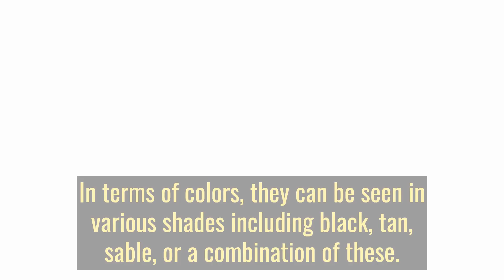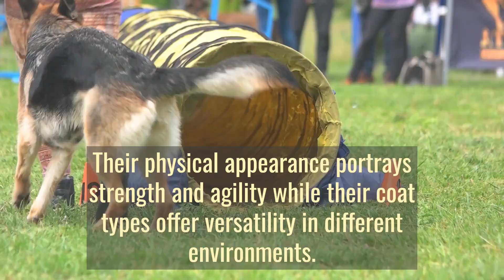Unveiling the Distinct Characteristics of Shepherd Dogs: Loyal Guardians and Companions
Embark on a journey of discovery as we delve into the distinct and remarkable characteristics of shepherd dogs. These loyal canines have been cherished companions and guardians for generations, known for their intelligence, loyalty, and versatility. In this enlightening exploration, we unravel the unique traits that set these magnificent dogs apart, making them cherished members of our families and trusted protectors.

At the heart of every shepherd dog lies an innate intelligence and sharp instincts. Their ability to assess situations quickly and make informed decisions has made them indispensable working partners throughout history. Whether herding livestock, assisting law enforcement, or serving as search and rescue dogs, their intelligence shines through in every task they undertake.

Loyalty is an intrinsic part of a shepherd dog's nature. They form deep bonds with their human families, demonstrating unwavering devotion and affection. This unbreakable loyalty makes them dependable protectors, willing to put themselves on the line to safeguard those they love. Their steadfast dedication to their families has earned them the title of "man's best friend" and continues to touch the hearts of people worldwide.

Versatility is another hallmark of shepherd dogs. From the agile German Shepherd to the agile Australian Shepherd, these canines excel in a wide range of roles and tasks. Their adaptability and eagerness to learn new skills have made them valuable assets in various fields, including law enforcement, therapy work, and dog sports. Their versatility ensures they find a meaningful role in many homes and working environments.

Shepherd dogs possess an exceptional work ethic, driven by a strong sense of purpose and responsibility. These hardworking canines thrive when they have a job to do, and their dedication to fulfilling their duties is evident in their commitment and focus. Whether herding livestock, patrolling borders, or assisting people with disabilities, their dedication to their tasks is unwavering.

A strong protective instinct is deeply ingrained in shepherd dogs. Their innate desire to safeguard their families and territories makes them excellent watchdogs and guardians. This protective nature extends to children and other family members, ensuring a safe and secure environment for everyone under their care.

Their physical attributes also play a significant role in their roles as guardians and companions. Most shepherd dogs boast strong and sturdy frames, providing them with endurance and strength to excel in various tasks. Their keen senses, including acute sight and hearing, further enhance their ability to detect potential threats and respond accordingly.

In this enlightening exploration of shepherd dogs' distinct characteristics, we are reminded of their enduring presence in our lives and history. Their intelligence, loyalty, versatility, work ethic, and protective nature make them extraordinary companions and guardians. As we celebrate their unique traits, let us continue to cherish and honor these remarkable dogs, knowing they will forever hold a special place in our hearts.